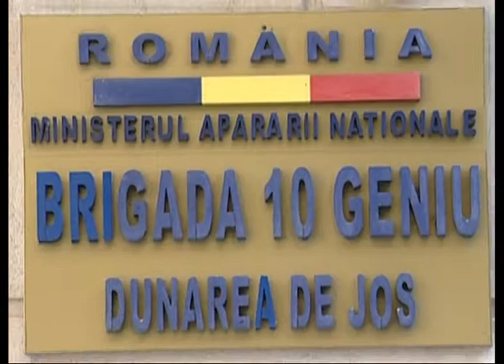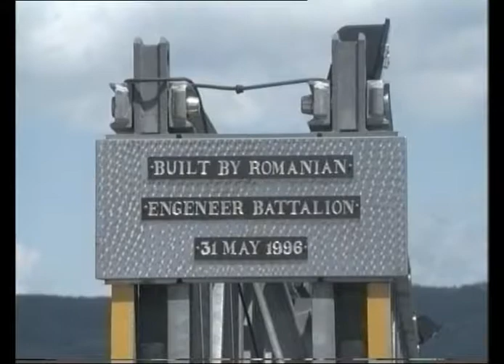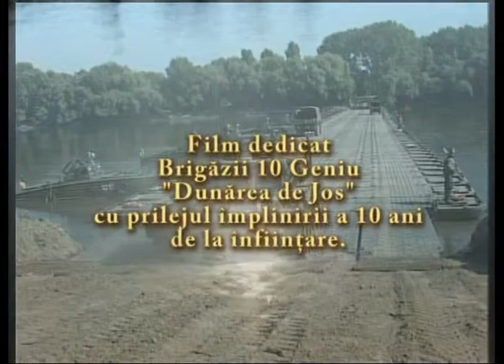Brigada 10 Geniu Dunărea de Jos 10 ani de împliniri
Film aniversar.